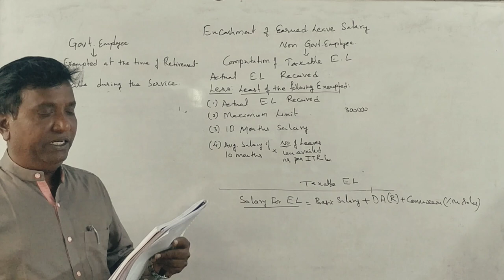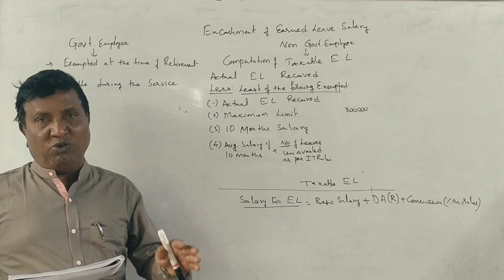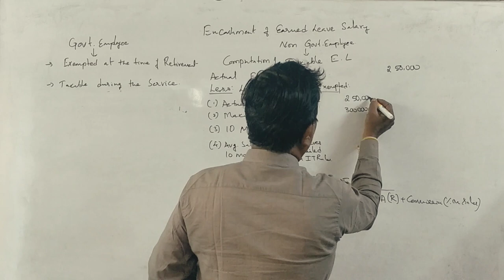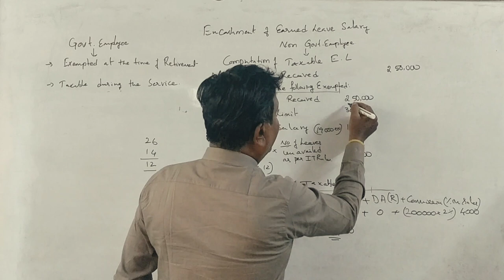Income Tax 1 - A.Y 2022-23 - Encashment of Earned Leave Salary - PART 4 - 5 MARKS